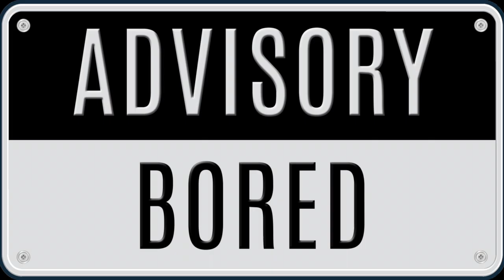AUSSIES DO NOT KNOW HOW TO SLEDGE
This is a funny video about Sledding in cricket. In the recent Border-Gavaskar cup, Aussies sledged the Indian cricketers but the Indians struck back.